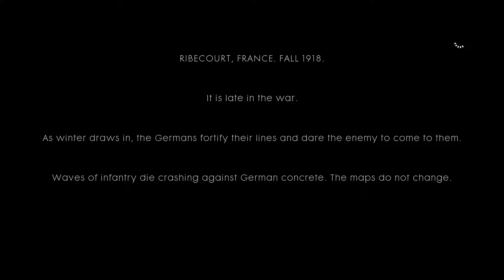Battlefield 1 Mission 1